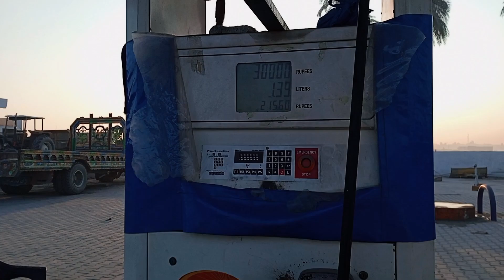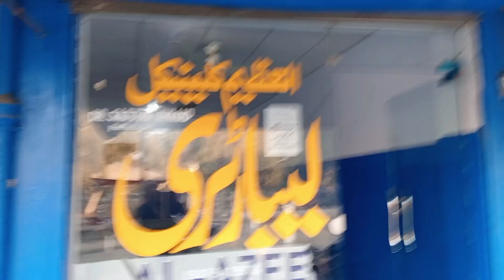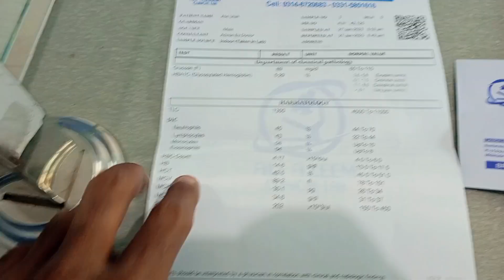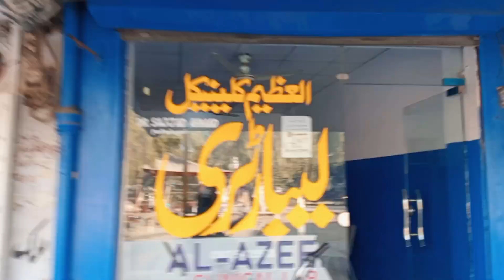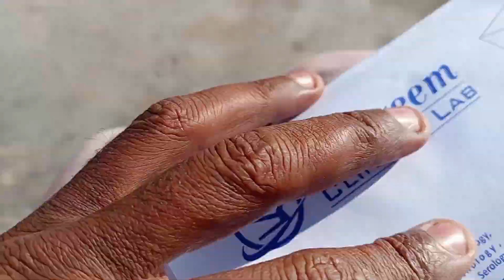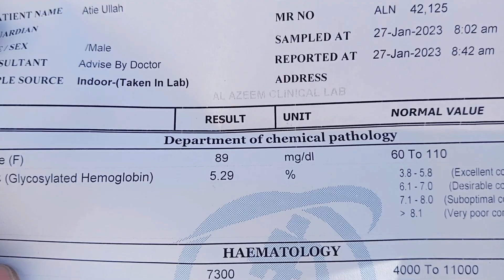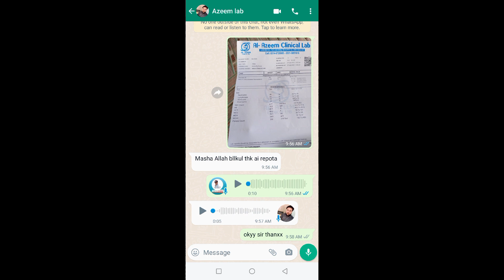Mere Blood Test Ki Report🤔ateevlogs dailyvlogs dailyroutine bloodtest virul #2023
Mere Blood Test Ki Report🤔

Dear friends,
aj mera blood test hua🤔